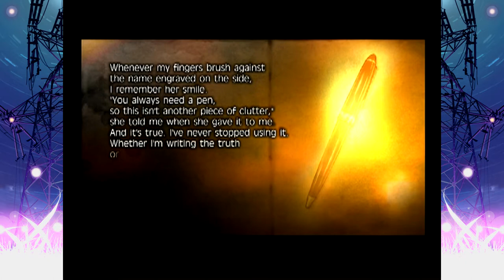Hoodie Plays Fragile Dreams (#28)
Kids in trench coats are pretty common around these parts.

!!! CONTENT WARNINGS !!!

Post-apocalypse. Explicit confirmations and allusions to off screen character death. Horror imagery. Natural disasters. Unethical science. Human experimentation.

Light particle effect in intro and outro by fu-non!
Rural ambiance sound effect in intro and outro from Zapsplat.com!